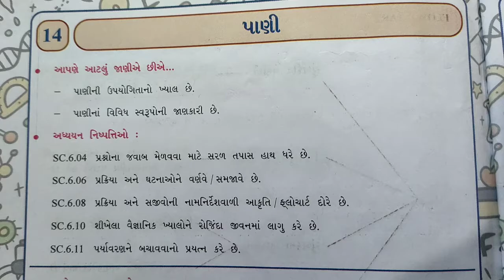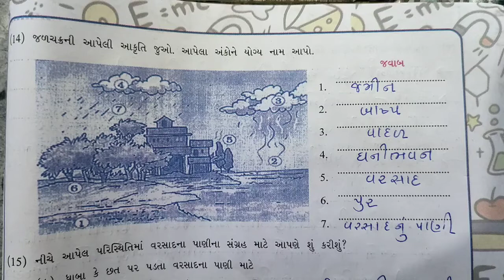Std 6 chapter 14 science swadhyay pothi | dhoran 6 ch 14 vigyan swadhyay pothi | std 6 ch 14 vignan